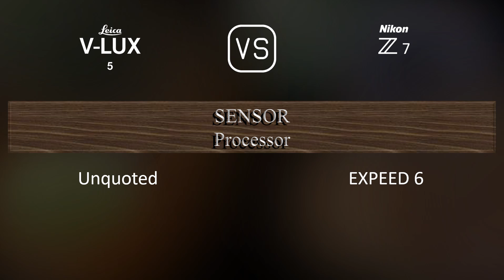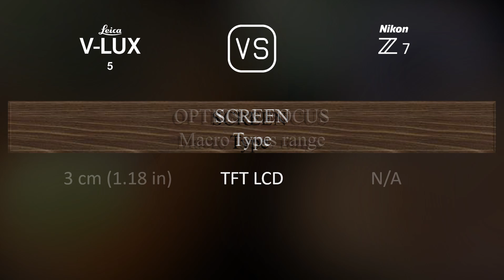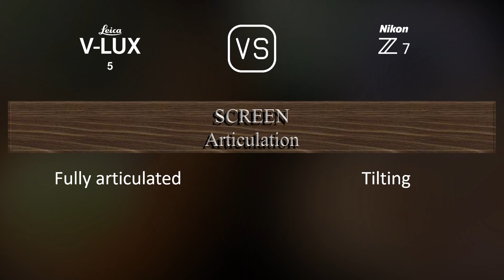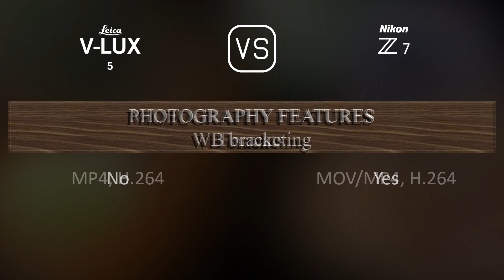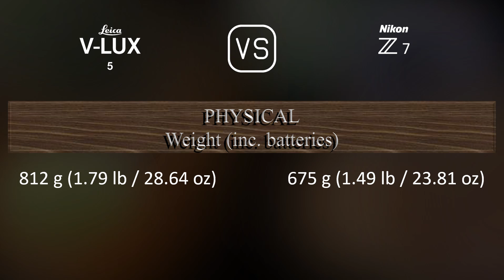Leica V-Lux 5 vs. Nikon Z7: A Comparison of Specifications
This video overviews the Leica V-Lux 5 and the Nikon Z7 in a parallel comparison of specifications.

00:25 LAUNCH
00:33 BODY
00:40 SENSOR
01:01 IMAGE
01:16 OPTICS & FOCUS
01:58 SCREEN
02:16 VIEWFINDER
02:30 PHOTOGRAPHY FEATURES
03:24 VIDEOGRAPHY FEATURES
03:38 STORAGE
03:42 CONNECTIVITY
04:07 PHYSICAL
04:24 MISC